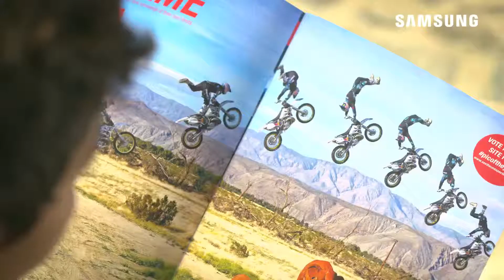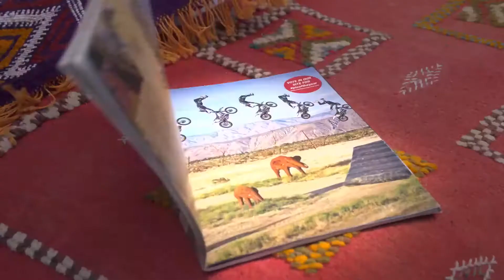Bike vs Parkour Race Awesome Video 4K 60FPS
You can find that video here
Travel
Music
Clip
Drone View
Lifestyle sociology  Tourism
Sleep Music
PWN
SleepMusic Clip Travel Music Clip Drone pwn Underwater AnimalMoments